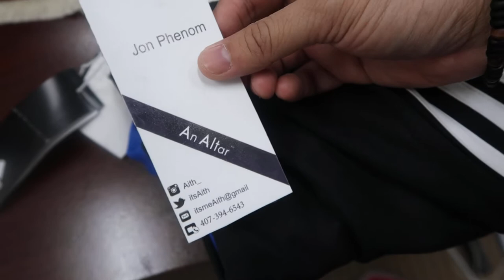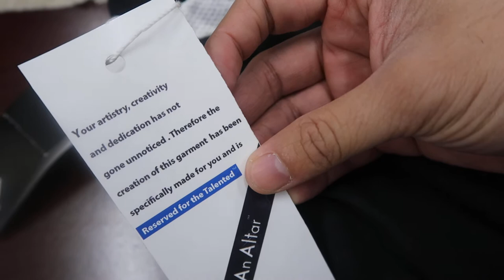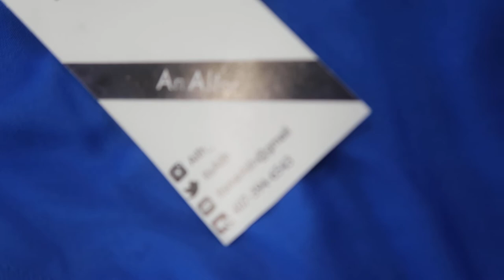THANK YOU AITH BY AN ALTAR!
Want to start a fashion brand or clothing line? Let clothing brand mentor Jon Phenom help.

I offer consultation/ brand coaching for start-ups.